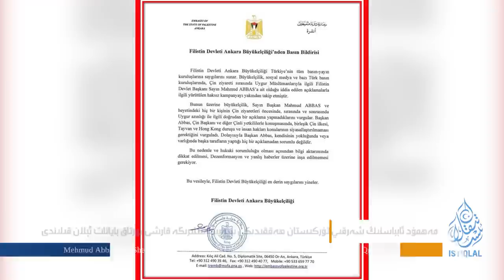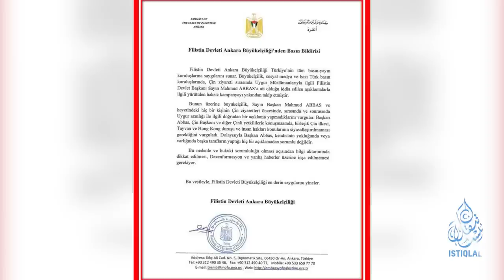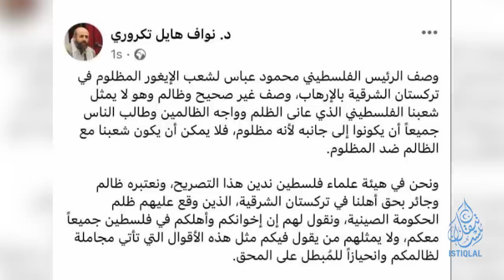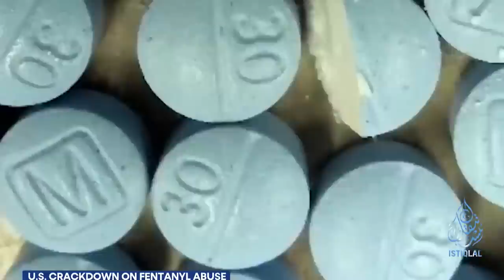ئىستىقلال كۈندىلىك خەۋەرلىرى |2023.6.26| «25 مىليون ئامېرىكىلىقنى ئۆلتۈرۈشكە يېتىدۇ»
ISTIQLAL KÜNDILIK XEWERLIRI |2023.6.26| «25 MILYON AMÉRIKILIQNI ÖLTÜRÜSHKE YÉTIDU»